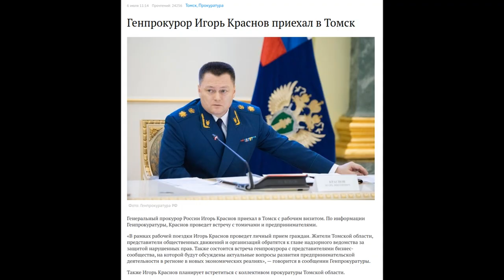⚡️ Занесли в черный список. Уволен зампрокурора Томска Александр Ткаченко. Ждем уголовное дело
Информация о которой мы говорили несколько дней назад подтвердилась. Заместитель прокурора Ткаченко Александр Михайлович отстранен от своей должности. Ожидаем возбуждения уголовного дела и новые кадровые перестановки.